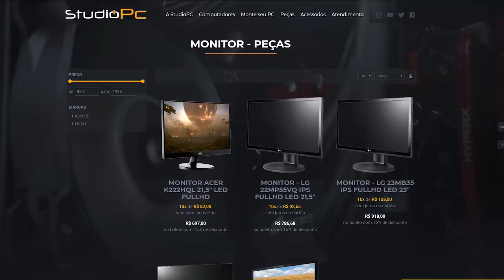GTA V: VIDA REAL | FUI FAZER TRILHA NA MONTANHA MAIS ALTA DA CIDADE EP.84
🎬GangueMercenária!